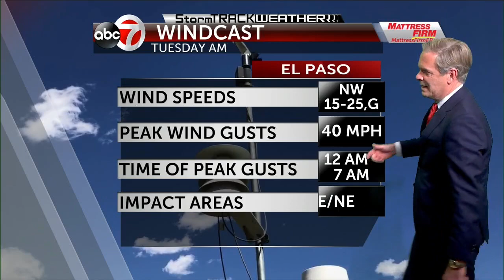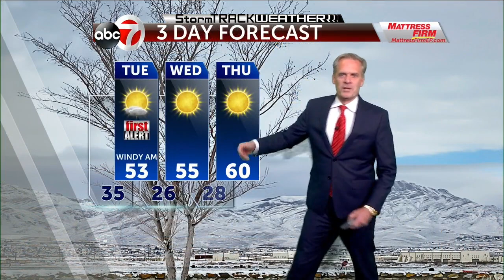KVIA TV Monday PM